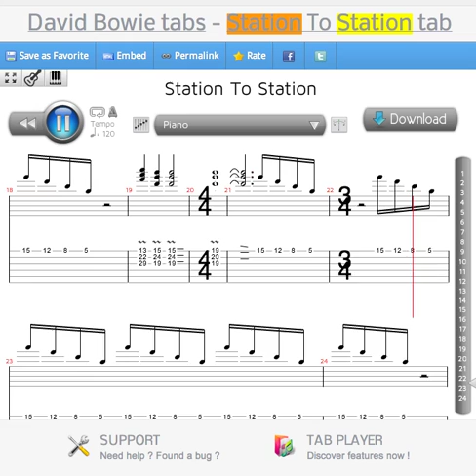the most beautiful rendition of 'station to station'